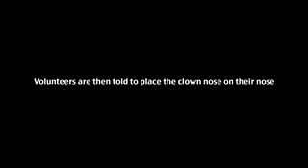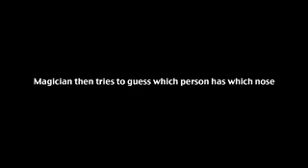Nosey Volunteers by Richard Griffin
This great effect requires no skill and is very easy to do.